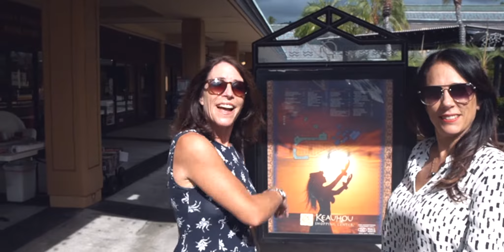The Inaugural Best of Kona Festival Launches on February 8, 2020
The Best of Kona Festival wraps all the unique and amazing aspects of life in Kona together for a one day festival to celebrate the lifestyle we enjoy and want to share with fellow residents and visitors. The festival is being held on Feb 8, 2020 at the Keauhou Shopping Center from 12 – 6 pm. Attendees will experience a gathering of community where food, culture, arts, education, and entertainment combine to showcase the best of Kona.

Keauhou Shopping Center
Wynn and Eagan Team-CityWide Home Loans
West Hawaii Association of Realtors
Hawaii Coffee Connection
Kona Pet Gal
Kona Home Team
Bank of Hawaii
Hawaii Community Federal Credit Union
Nutrex – BioAstin
Adaptations
Belinda Pate RN
365Kona
Big Island Guide
Aesha Rose Event and Design
45 Degrees North Design
KeOla Magazine
Edible Hawaiian Magazine
The WAVE FM